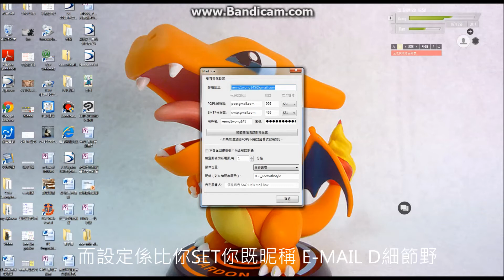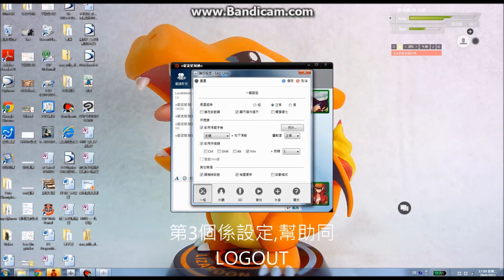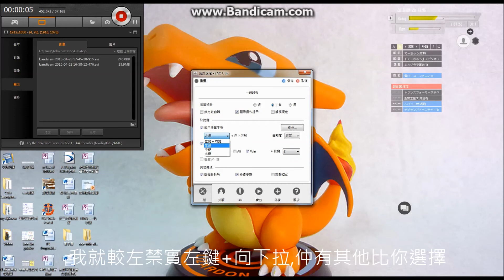桌面外掛程式:SAO Utils功能與細節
點安裝啊?基本你下載左落黎解壓縮完就Okay.
咁呢到就係下載LINK同教學LINK
請多多關注我的動向還有我的李星LEE SIN MONTAGE =)